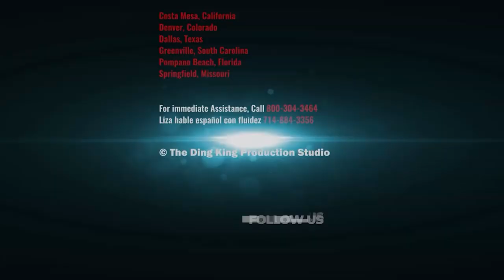Paintless Dent Repair - The Ding King Training Institute October 1, 2020